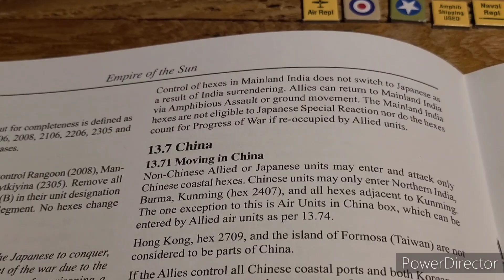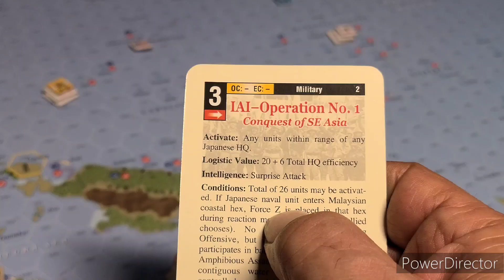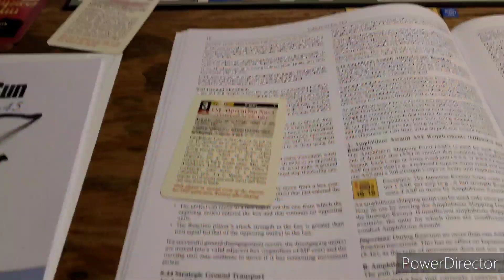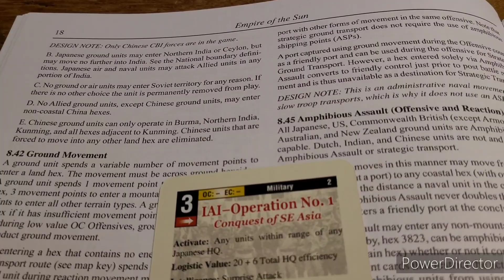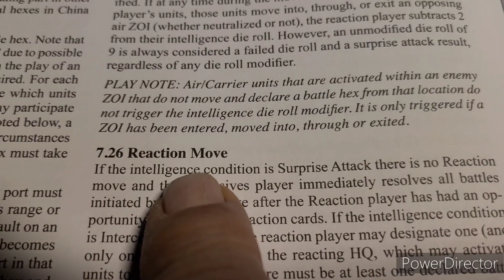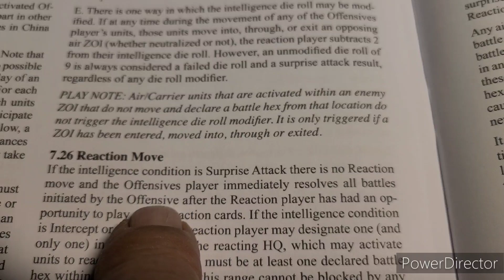Understanding EotS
OMG ,  card interpretations already ?
Activation on card IAI should read :  ALL units within range of all (3) Japanese HQ's.
As a , just opened the box beginner , I interpreted "any" HQ as meaning single.
Wrong.
But hey , it did not say HQ's in the plural !
A veteran player knows that the Logistics value is the key. And that the + 6 number comes from the HQ efficiency of all 3 Japanese HQ units.
Also . . .
 NO reaction moves (except Force Z) from the allied player .
Because  # 1 -  the "Intel"  being a surprise attack
                  #2 - A special turn 1 condition that does not allow allied card/reaction play.